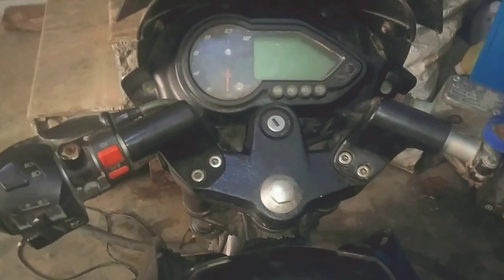Pulsar 150 Modify || Install Split Seat in Pulsar 150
Hello frienda mera naam hai sarfraj or aap dekh rahe hai all the thing tech.

Dosto aaj ki video aap logo k liye bahut help full hogi apni bike me split seat install kerne k liye.
Aaj mai aap logo ko apni pulsar 150 me split seat install ker k dikhaunga.

I hope ki aaj ki video aap logo acchi lagne wali hai. Video achhi lage to please like ker de or  apne dosto ko bhi share kare  or sath channel ko subscribe kerna bhi na bhule plus bell icon per bhi click ker de taki meri her nayi video ki notification aap logo ko mil jay or sabse pehle aap meri video dekh pay.

Install split seat in pulsar 150
how to install split seat inpulsar 150
pulsar 150 split seat installation
all the thing tech
complete modification pulsar 150
complete modification pulsar 180
easy step to pulsar modification
home made pulsar modification
apni bike ko modify kare
apni motorcycle ko modify kare